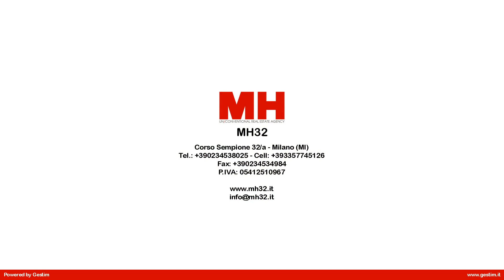Cinque locali in Vendita a Milano adiacenze Ospedale Niguarda (MI)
Milano vicinissimo all'Ospedale Niguarda vendiamo ottimo e ampio cinque locali in bel palazzo immerso nel verde. Appartamento  parzialmente ristrutturato al terzo piano con doppia esposizione e tre balconi: doppio ingresso, soggiorno doppio, ampia camera con cabina armadio e bagno, seconda camera matrimoniale e terza camera singola, secondo bagno, cucina abitabile e lavanderia. Aria condizionata canalizzata.. Accessori: due cantine e solaio.
A 350 metri dalla fermata del tram 4  ed equidistante dalle fermate MM Bicocca e Affori Centro.  Euro 495.000,00